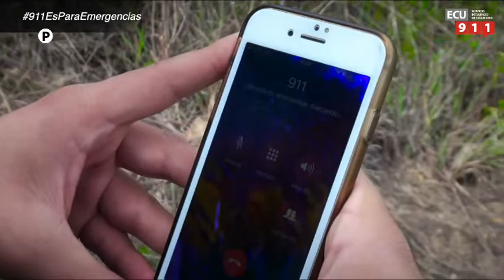CAMARONES EMPANIZADOS JACKIE TENORIO